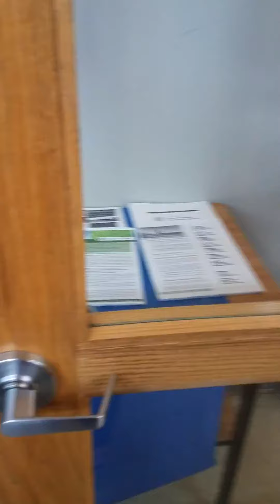Pastor Carla PSA: Doors